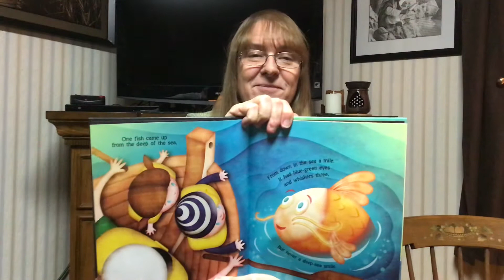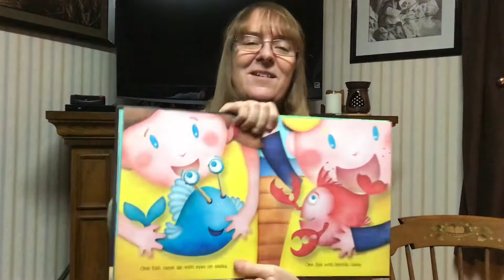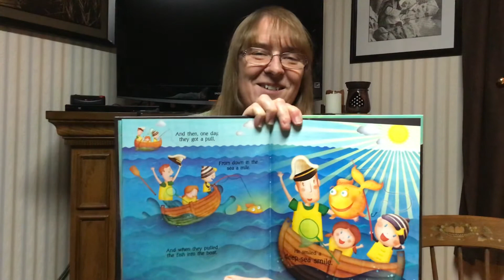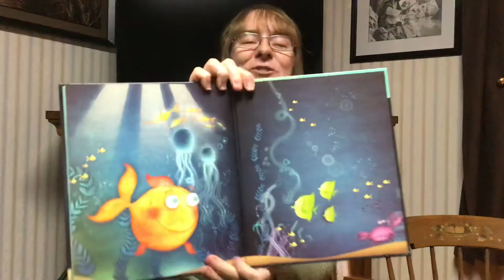The Fish With the Deep Sea Smile, read by Grammy Field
"The Fish with the Deep-Sea Smile" written by Margaret Wise Brown, who wrote Goodnight Moon. Illustrated by Henry Fisher, read by Grammy Field

As fishermen go across the deep sea, they search to find the fish with the deep-sea smile. Does the fish get away?

Enjoy your story time,

Grammy Field